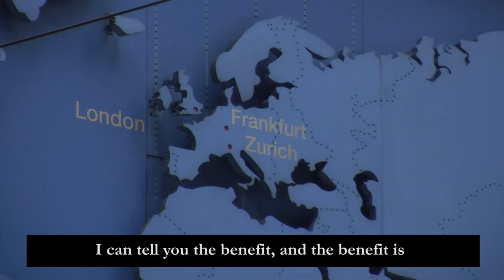Cybersecurity: “The threats are huge, and journalists don’t take them seriously enough”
When Guardian reporter Ewen MacAskill met Edward Snowden in 2013, the Guardian reporter was told to put his mobile phone inside a fridge. This was a turning point in realising that cybersecurity is becoming ever more important in the field of journalism.

Information security consultan Leonhard Weese emphasizes that without privacy online, we become vulnerable to the prying eyes of government and other organisations.

MacAskill and Wesse spoke on the panels of FCC Journalism Conference: Cybersecurity on April 23rd, 2016.

Location: Foreign Correspondent Club (FCC), Hong Kong
Date: April 23, 2016
Reporter: Gene Lin
Camera: Yang Hai, Gene Lin
Editing: Gene Lin

A joint project by the Foreign Correspondents' Club Hong Kong and the Journalism and Media Studies Centre (JMSC), University of Hong Kong